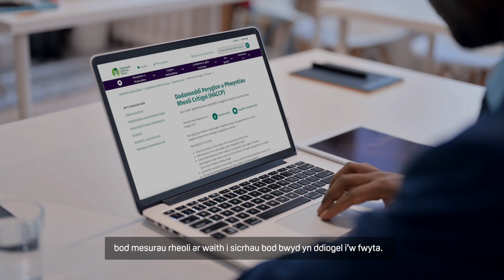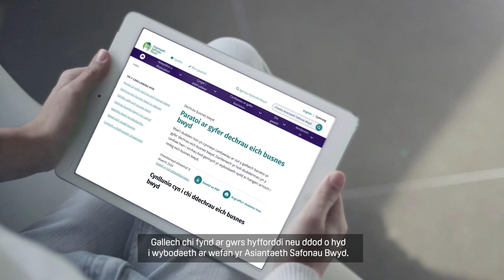Paratoi ar gyfer eich arolygiad hylendid bwyd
Ydy’ch busnes yn barod ar gyfer arolygiad bwyd? Mae arolygiad hylendid bwyd yn gyfle i chi ddangos eich bod chi a’ch busnes bwyd yn cydymffurfio â chyfraith bwyd.

Mae’r fideo hwn yn nodi’r tair brif elfen o ran hylendid bwyd a fydd yn cael eu harolygu yn ystod ymweliad gan eich awdurdod lleol, sef:
▶️ bod bwyd yn cael ei drin yn ddiogel
▶️ bod yr offer, y cyfleusterau a’r adeilad yn lân ac mewn cyflwr da
▶️ bod mesurau rheoli ar waith i sicrhau bod bwyd yn ddiogel i’w fwyta

Mae’r sgôr uchaf o 5 o fewn cyrraedd pob busnes. I gael mwy o wybodaeth, darllenwch ein canllaw ar arolygiadau busnes yn